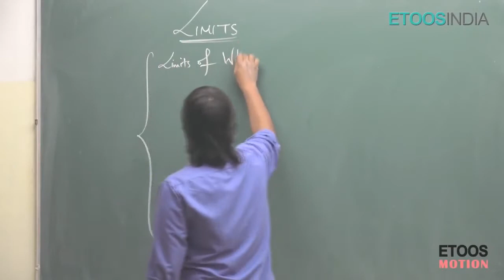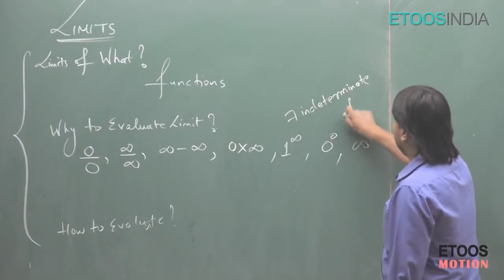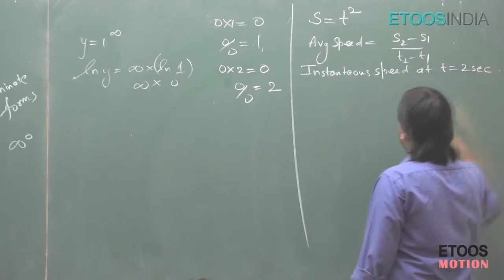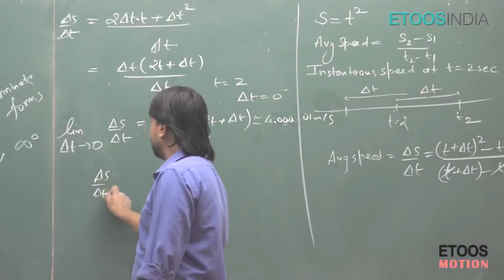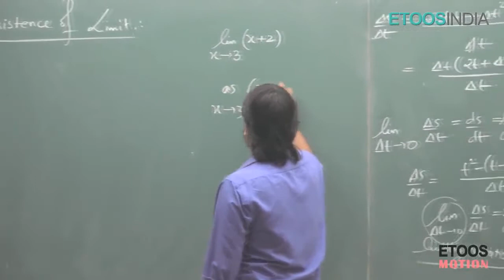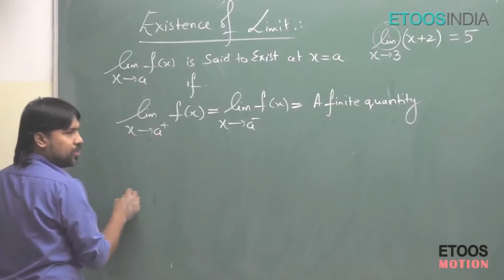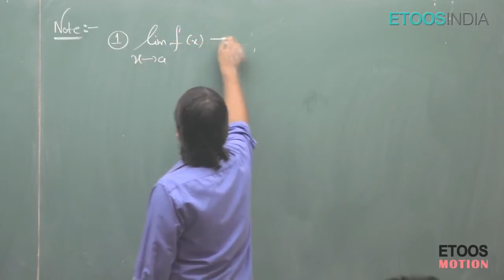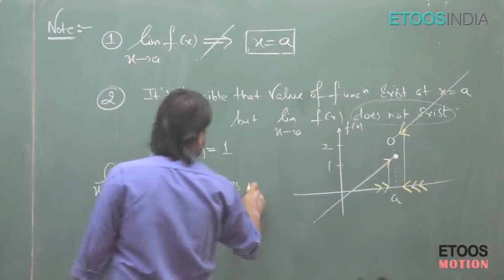IIT JEE MAthematics Limit by Arjun Gupta ARJ Sir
Limit video Lecture of Mathematics for IIT-JEE Main and Advanced by ARJ Sir. ARJ Sir is known for his focused and simplified JEE teaching to bring to students an easy and analytical methodology towards IIT-JEE.

This course is designed and developed by the experienced faculty of KOTA